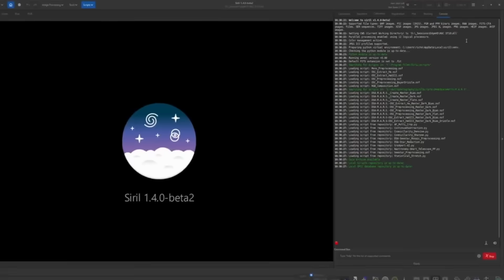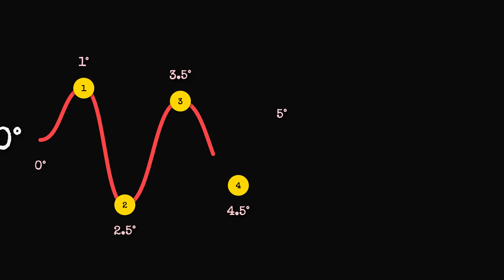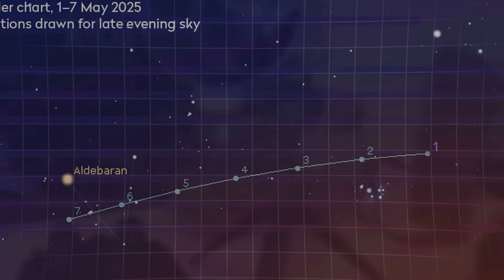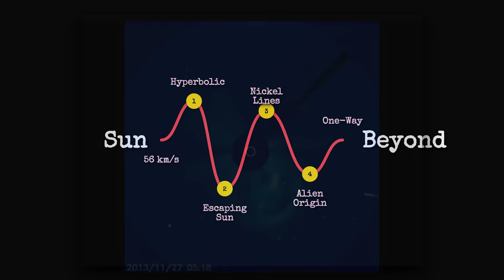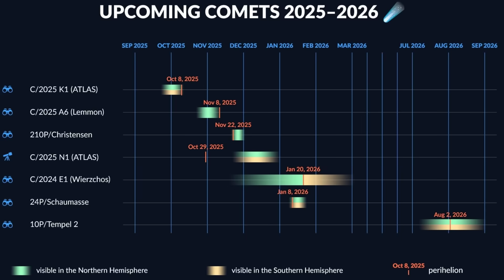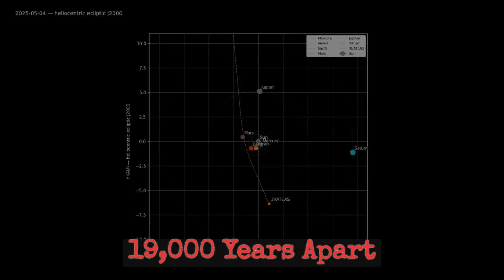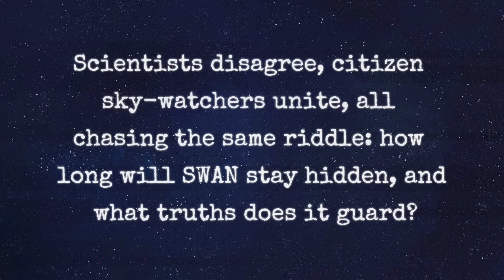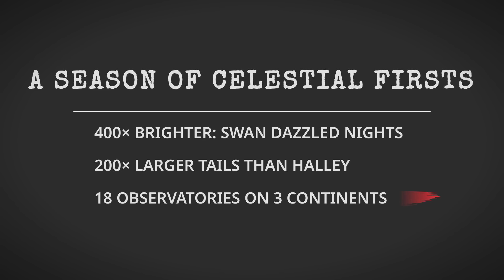400x Brighter & 200x Bigger Comet Racing Toward 3I/ATLAS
A breathtaking event in the cosmos: a comet, 400x brighter and 200x bigger, is racing toward the region of 3I/ATLAS. With the power of the James Webb Space Telescope (JWST) and other cutting-edge telescopes, astronomers explore what this means for the universe.

YouTube URL:

Welcome to "Stellar Voyage Scope"
Our mission is to explore the wonders and mysteries of the universe – from the latest discoveries from the James Webb Space Telescope (JWST) and breaking NASA & Space News, to in-depth explorations of cosmology, astrophysics, and breathtaking journeys through galaxies, black holes, and supernovae.

Here, you’ll find detailed breakdowns of new telescope findings, insights into the science behind space exploration, and documentaries that bring the cosmos closer than ever. Whether it’s the vast beauty of the cosmos, the mysteries of dark astronomy, or the next steps for Starship and humanity’s future in space – we’ve got you covered. If you’re fascinated by the universe and want to understand it through both science and storytelling, you’re in the right place.